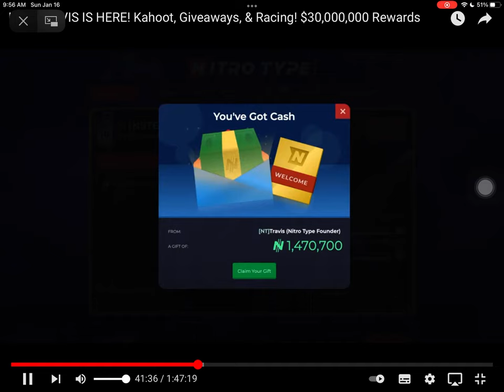When Travis donated to Nate dog during his stream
During Nate’s stream, Travis (the dev) donated